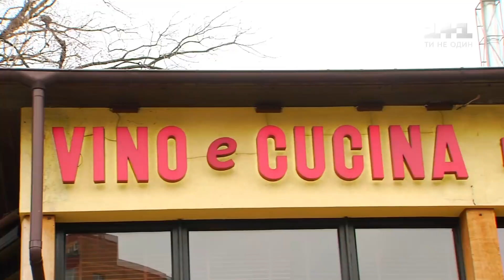Любить дарувати діаманти та має бізнес: за кого Лілія Подкопаєва втретє збирається заміж?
В Атланті вона здобула 2 олімпійських золота і в цьому ж американському місті зустріла своє нове кохання. Гімнастка Лілія Подкопаєва готується втретє піти до вінця. «Світське життя» познайомилося з нареченим чемпіонки та дізналися, яким буде весілля.